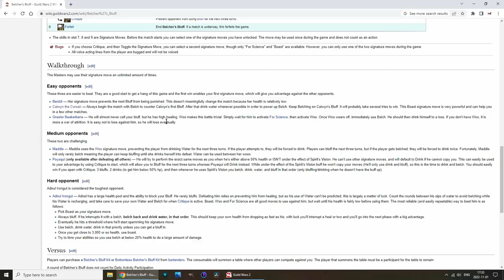Omnomnivore - Guild Wars 2 | Cutest title in the game personally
Belcher's Bluff minigame looks to be no joke, but eventually I will get it :) No cuter and funnier title especially for Asura imho.

Also, did you know there are in game cursor settings? I found out not too long ago myself. Good stuff.